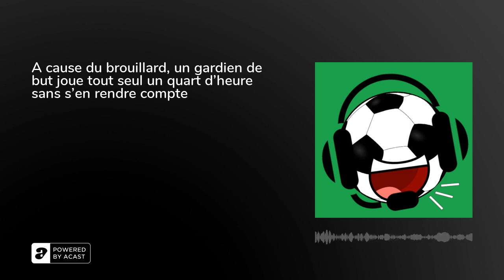A cause du brouillard, un gardien de but joue tout seul un quart d’heure sans s'en rendre compte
*** Ta dose d’anecdotes sur le football ! Histoires incroyables, souvent drôles, parfois tristes, mais toujours véridiques ***